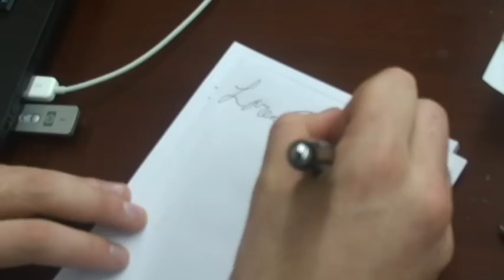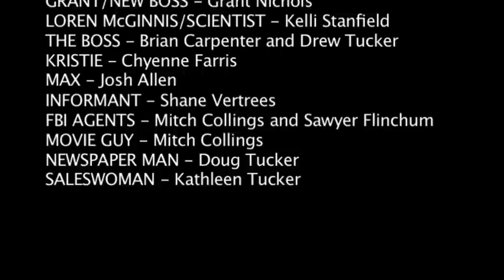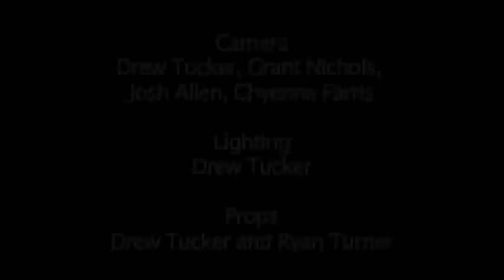Candle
"FBI Agent John Candle is assigned to go undercover and infiltrate a drug organization to rescue a hostage, Loren McGinnis, a scientist that discovered how to unnaturally create plant life.  For The Boss, this means creating the cocoa plant (which produces cocaine) wherever he wants.  Candle will do whatever it takes to stop The Boss and rescue Loren."

Written and Directed:
Drew D. Tucker

Edited:
Drew Tucker and Jason Garrett

Cast:
JOHN CANDLE - Ryan Turner
GRANT/NEW BOSS - Grant Nichols
LAUREN McGINNIS/SCIENTIST - Kelli Stanfield
THE BOSS - Brian Carpenter and Drew Tucker
KRISTIE - Chyenne Farris
MAX - Josh Allen
INFORMANT - Shane Vertrees
FBI AGENTS - Mitch Collings and Sawyer Flinchum
MOVIE GUY - Mitch Collings
NEWSPAPER MAN - Doug Tucker
SALESWOMAN - Kathleen Tucker

Crew:
Camera - Drew Tucker, Grant Nichols, Josh Allen, Chyenne Farris
Lighting - Drew Tucker
Props - Drew Tucker and Ryan Turner